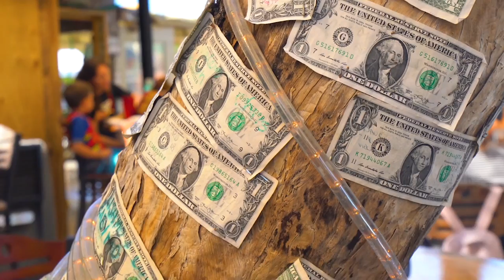HAND FEEDING GIANT TARPON!!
Heidi and Robbie make their last stop at Robbie's In Islamorada to hand feed some GIANT TARPON!!. and Heidi got bit by a pelican...

SOUTHERN MUSKY TOUR COMING THIS WEEK!!

FILMING EQUIPMENT
Editing Software

●Ritorikal - Dusk [Bass Rebels Release]